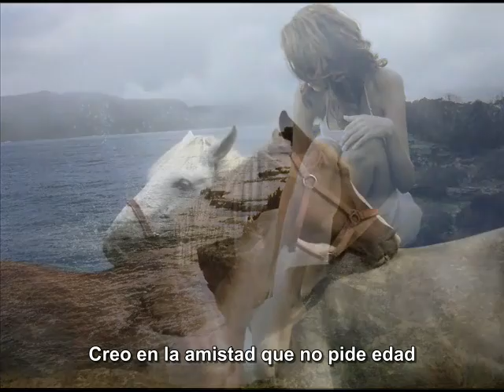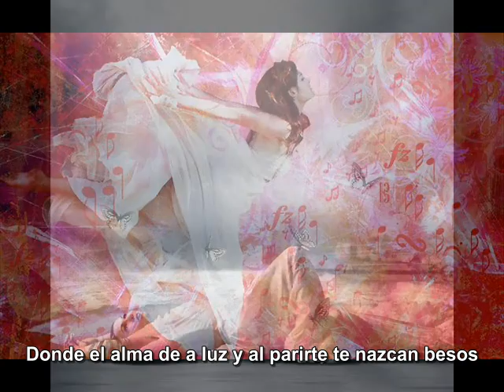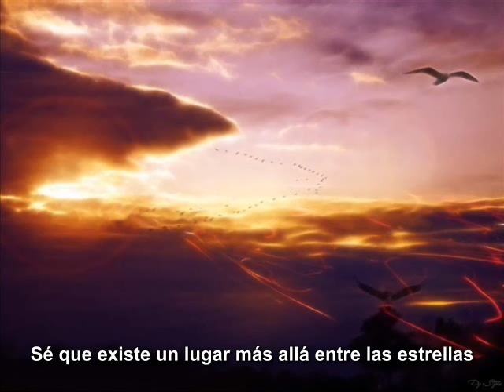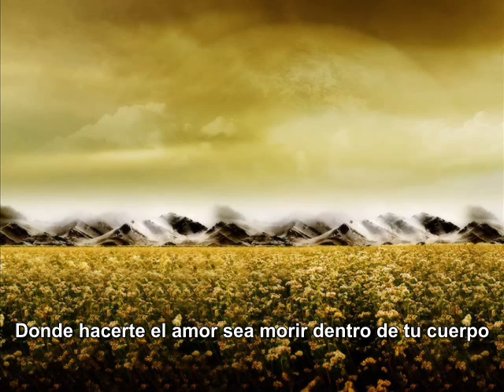MAGO DE OZ (CREO) Con letra Incluida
Sé que existe un lúgar más allá entre las estrellas
Dónde nacen los versos que yo nunca pude encontrar...
( Este video lo hice especialmente y esta dedicado a mi amiga y compi   theviajera1000 ) Nelson 2009 me encanta la poesia de Mago de Oz